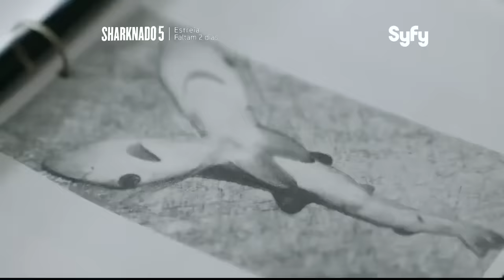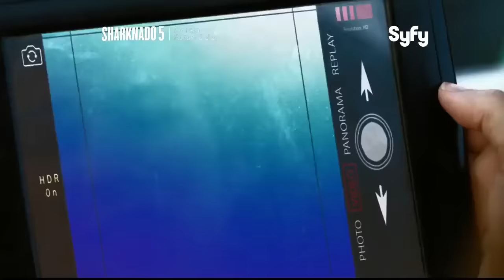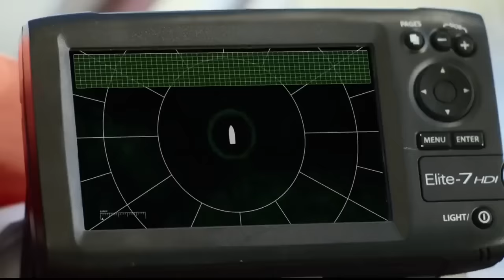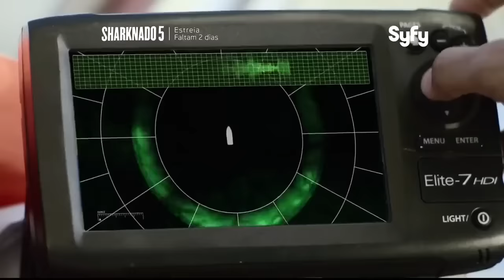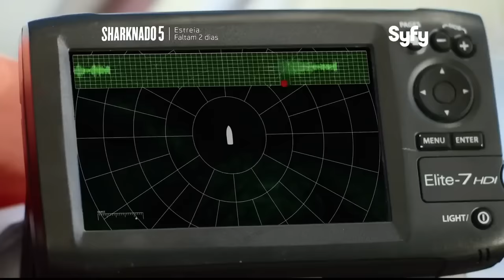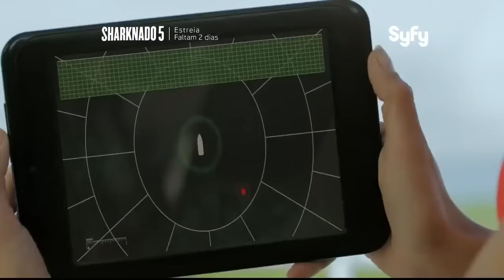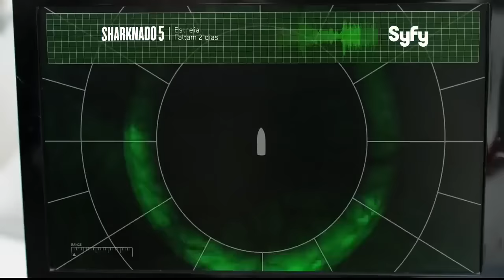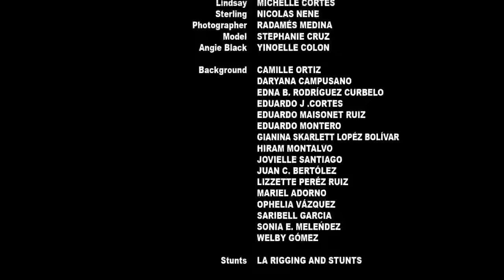filme completo ''"O ataque do tubarão de 5 cabeças "" dublado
A bela ilha Paraíso é o lar de diversas criaturas marinhas, inclusive do Tubarão de 5 Cabeças. Parecendo uma estrela-do-mar mutante, o monstro aterroriza o mar aberto antes de invadir as praias de Porto Rico.